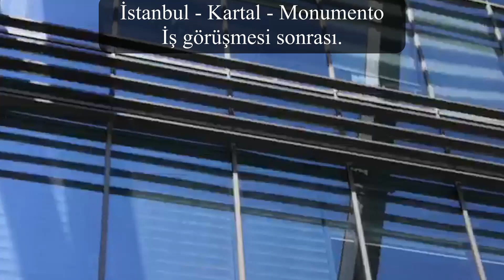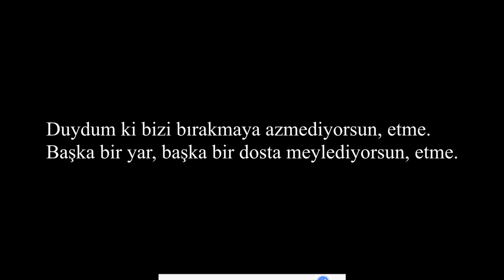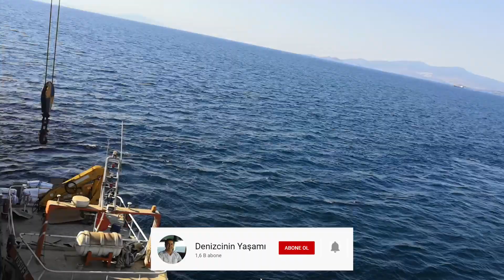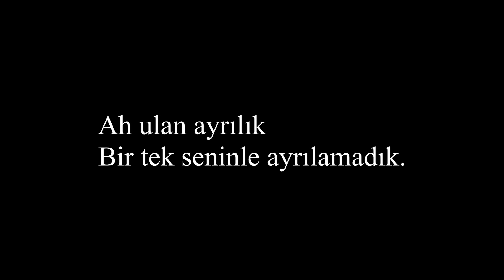Yeni Gemi, Yeni Firma, Yeni Seferler.!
2.5 aylık izin sonrası tekrar gemiye katıldım. Denizcilerin karadaki ömrü ideal olarak 1-3 ay arasıdır.

Deniz hakkında merak ettikleriniz.
Yakın denizlerde (Azak denizi, Karadeniz, Akdeniz, Ege, Doğu Atlantik kıyıları, Kuzey denizi, Baltık Denizi) yaptığımız ticari yük taşımacılığında denizcilerin yaşadığı günlük, haftalık ve aylık olaylar, durumlar vs.
Çok da büyük sayılmayan Koster diye tabir edilen gemilerle yaşadığımız olaylar, fırtınalar, durumlar hakkında paylaşımlar.
Sormak istediklerinizi yorumlar bölümünde sorarak fırsat bulduğum anda cevaplamaya çalışacağım.
Malum deniz hali zaman zaman dünya ile iletişimimiz kopuyor.